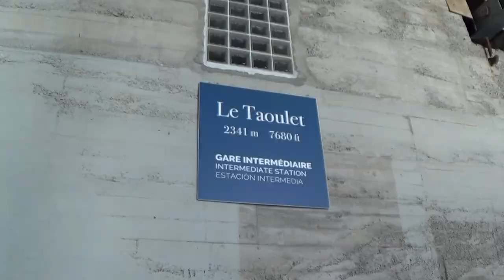#59, La Mongie, les voyages d'Auguste, une famille au ski dans les pyrénées, sans son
On vous donne des infos sur la station de La Mongie et le domaine du grand Tourmalet (avec ou sans camping car), on vous montre le Pic du Midi, honnêtement, c'est vraiment super bien cette station!

Nous faisons des voyages en camping car et nous sommes toujours très content de partir à la mer mais nous adorons aussi la montagne. Le camping car "Auguste" est notre machine à voyager, notre espace de liberté.

Mini Drone Parrot Mambo FPV :